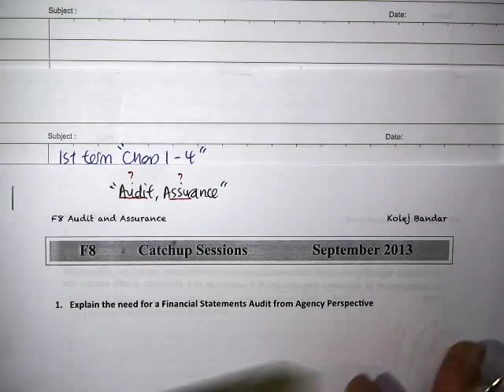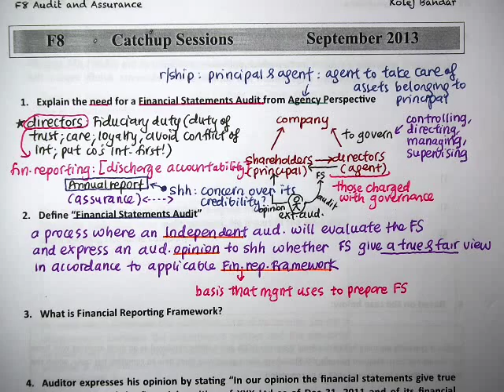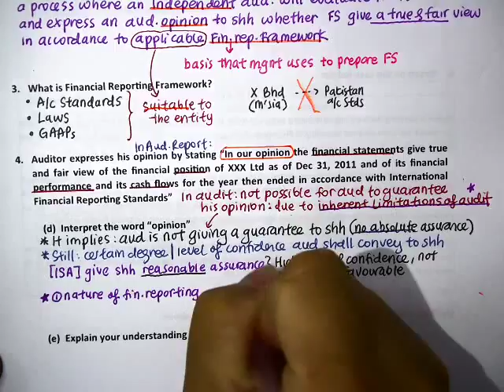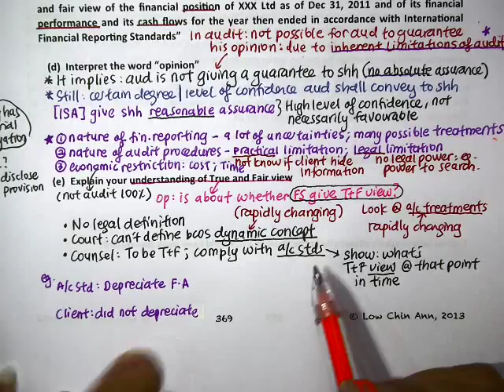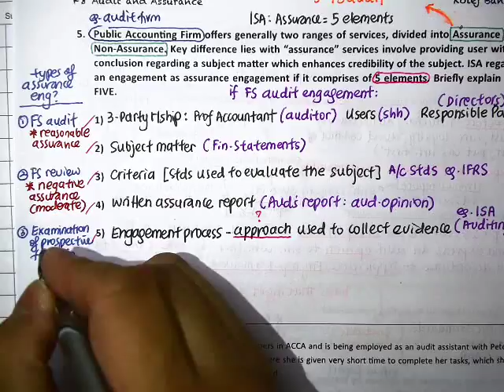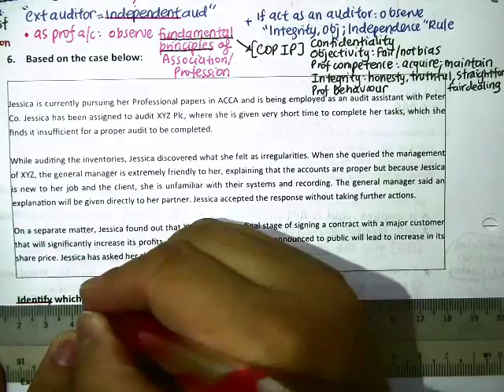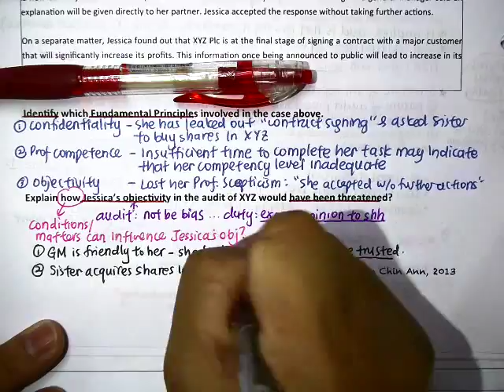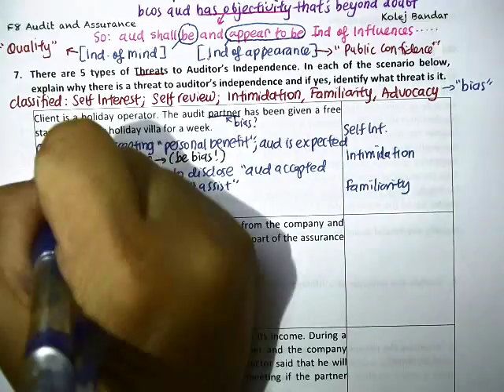F8 CATCHUP 1 - 3 September 2013 - Class 1/2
Prayer's to my dad:
My dad (Low Yu San) has passed away on 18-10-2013. I sincerely hope any student who has benefited from my video can pray for my dad to be blessed with more merits and be in a good place ever after. Sincerely thank you for your merit and virtue.